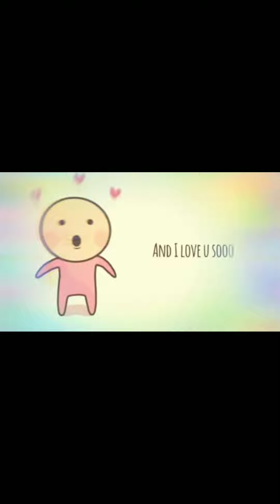CUPPY CAKE 🍰 song||cute song ❤️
CUPPY CAKE 🍰 song